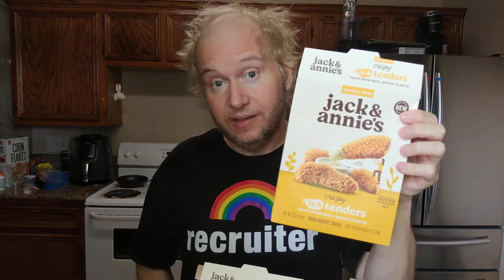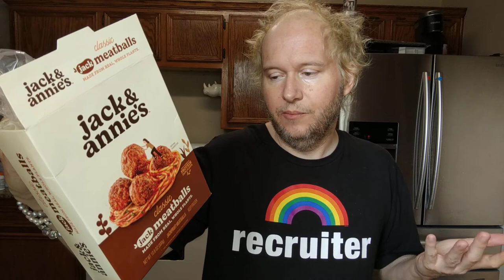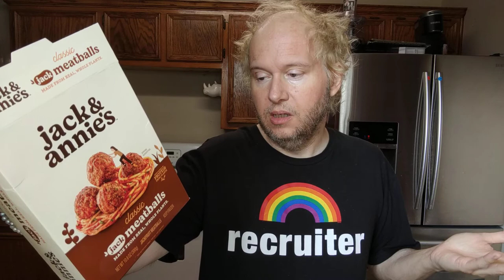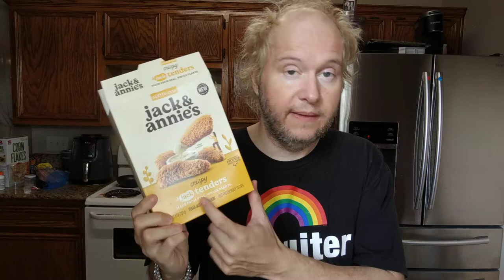Jack and Annie's classic meatballs jackfruit vegan review